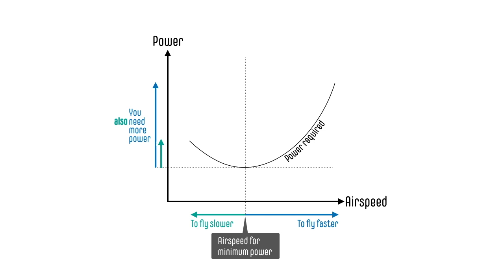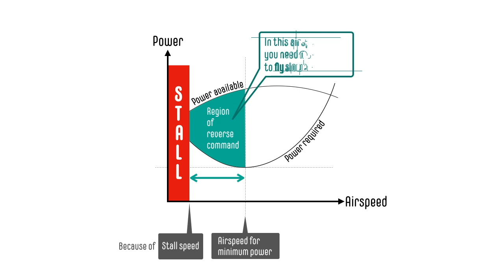Region of reverse command.